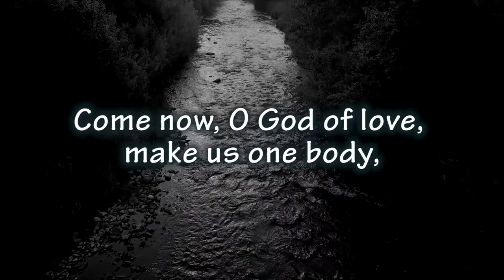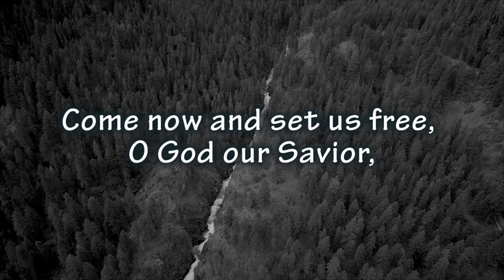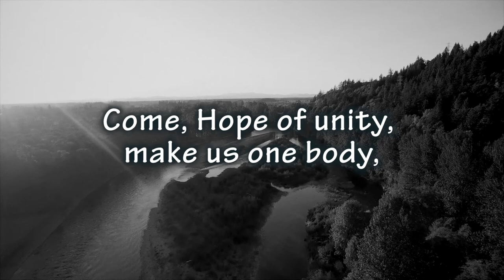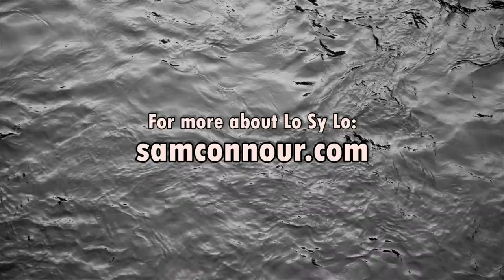Come Now, O Prince of Peace - Lo Sy Lo (v2)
Come Now, O Prince of Peace (O-SO-SO)
Author: Kōn-yong Yi; Paraphraser: Marion Pope (1991)

Sung by: Lo Sy Lo
Album: St Fleming of Advent (2019)
Listen: